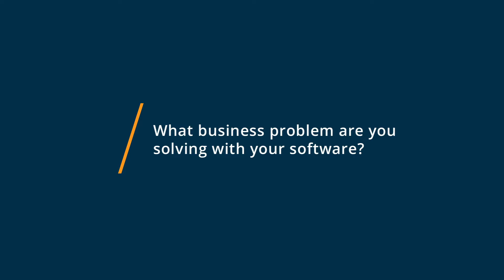Tripleseat Review: Best Event Software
"💡📘 Interested in Tripleseat? Browse Tripleseat reviews, pricing and compare with popular alternatives

Tripleseat Review 2022.

Sales & event management for hotels, restaurants & venues.

Tripleseat is a Sales and Event Management web application that generates sales and streamlines the planning process for restaurants, hotels, and unique venues. It is the first web-based system created by hospitality event managers for hospitality event managers. Since 2008 Tripleseat has taken the restaurant business by storm providing solutions and simplifying the event process from start to finish. Over 2,500 venues and18,000+ event industry expert trust Tripleseat.

0:00 Intro
0:10 What business problems are you solving with Tripleseat?
0:21 What do you like most about Tripleseat?
0:34 What do you like least about Tripleseat?"